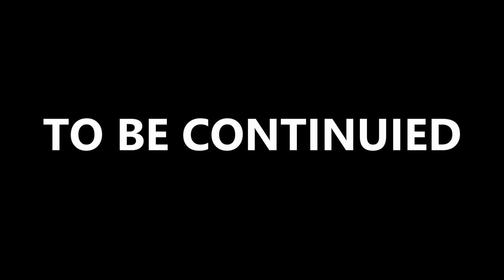Lost Walking in Nairobi Kenya CBD Biggest City of Africa 🇰🇪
Nairobi Kenya is the biggest city in Africa. While walking in the Nairobi CBD looking for the best place to eat in the town, this is what I come across.